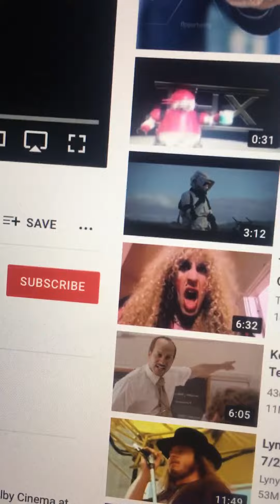Green Shell Watches The THX Tex 2 Moo Can Logo at Respect House